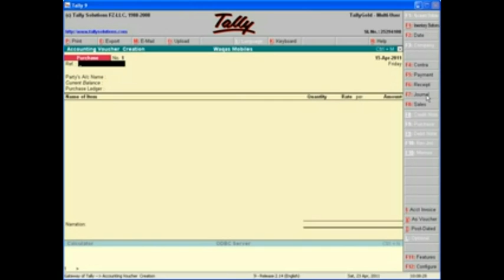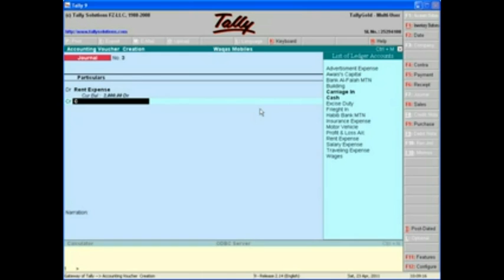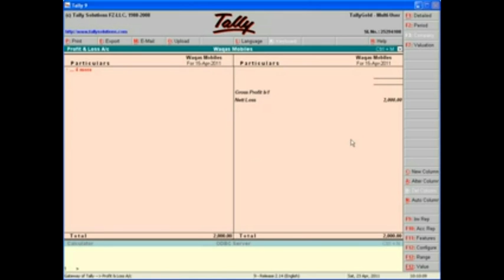Tally Tutorial In Urdu Part 15